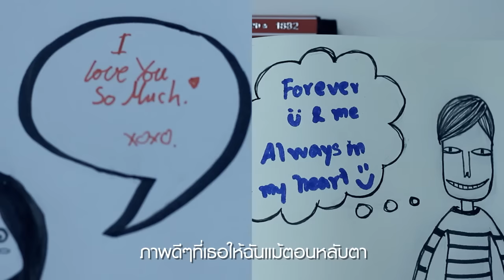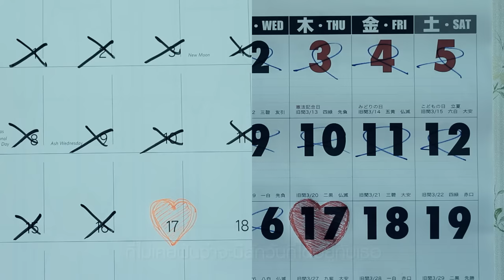เบลล์ นันทิตา / Belle Nuntita - Paradise (Official Music Video)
Music video by Belle Nuntita Khamphiranon performing Paradise ((Audio)). (C) 2012 Sony Music Entertainment Operating (Thailand) Co.,Ltd.